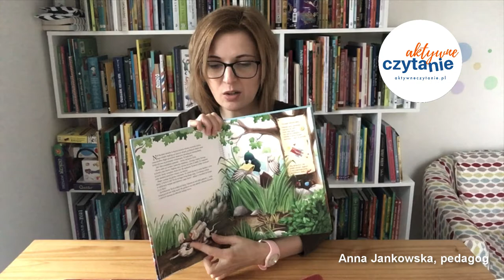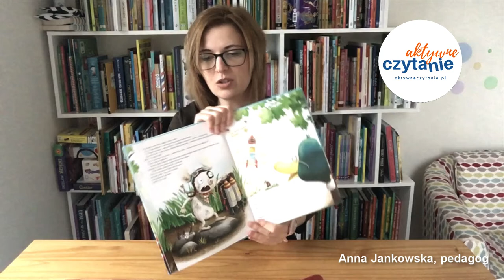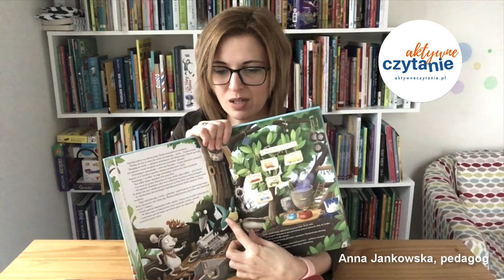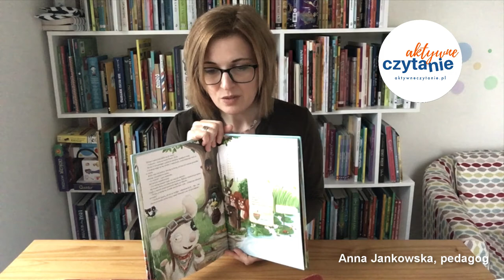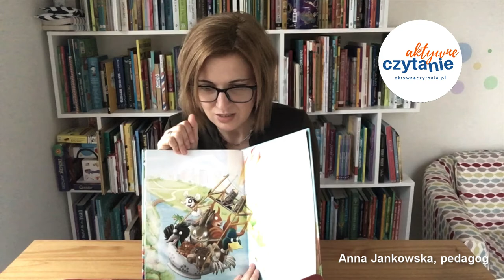KSIĄŻKI DLA DZIECI Nosek Supermysz na tropie | Aktywne Czytanie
Nosek Supermysz na tropie, wydawnictwo Jedność

Oglądasz fragment nagrania na żywo odcinka podcastu „Aktywne Czytanie – książki dla dzieci”, który odbywał się w relacji na IG.

Nazywam się Anna Jankowska, jestem pedagogiem, tworzę blogi: Aktywne Czytanie i Tylko dla Mam.